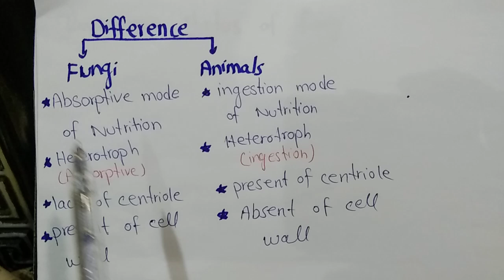Introduction to fungi | Taxonomic Status of Fungi| Class 11 biology| ch no.8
welcome to my YouTube channel in this video you will learn about introductionoffungi Taxonomicsatusoffungi I make these videos for students because my interest is teach to students from heart and develope interest for gaining biology knowledge.I do try for making informative videos from credible sources